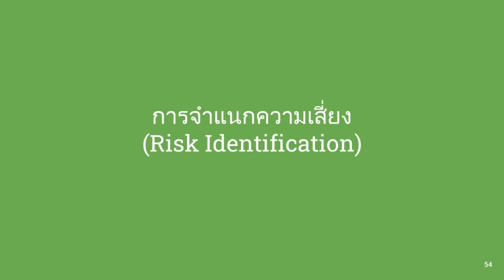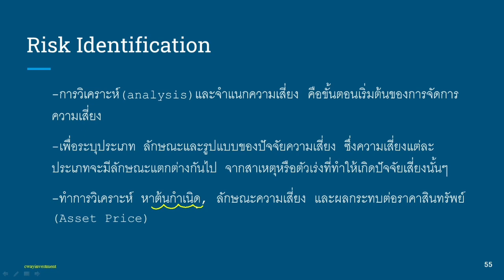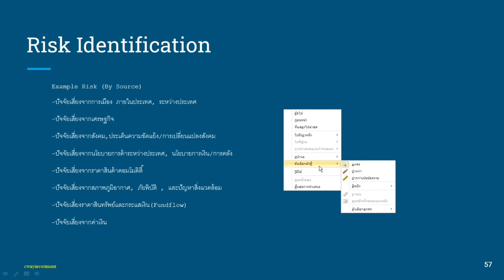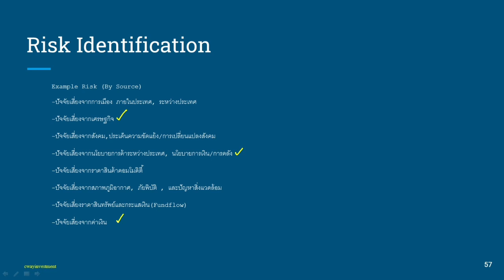เทรดเดอร์ต้องรอด:การจำแนกและชี้เฉพาะประเภทความเสี่ยง